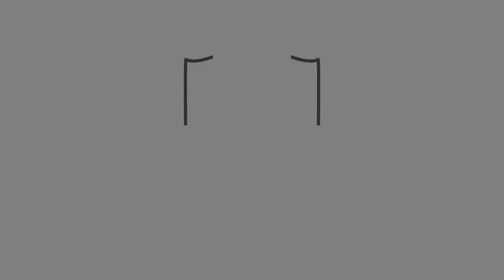Biblical Money Management - Episode 3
Mac Holloway's teaching session is based on the principles outlined in "How To Manage Your Money: An In-Depth Bible Study on Personal Finances. Mac covers various topics related to Biblical principles of personal finances, including budgeting, savings, etc. The session is informative and provides practical tips for managing money effectively. Overall, the principles shared in the book and by Mac Holloway can be valuable for anyone looking to improve their finances and learn what God says about money and stewardship.

Baltimore Bible Church exists for the glory of God and is committed to the Sufficiency of God’s Word in every ministry and the Exposition of God’s Word in every service.

We pursue our mission to Find and Feed God’s Sheep by the Exaltation of God’s Person, the Equipping God’s People, and the Evangelization of those who are Perishing.

God’s Word informs and directs the content and structure of our worship services. We seek to allow God’s Word to guide and govern our Praying, Singing, Reading, Preaching, and every other component of our worship services.

If you want to study God's Word seriously, seek to obey him faithfully, and enjoy the fellowship of a healthy Christian community, we invite you to join us, as we "Loose the Scripture and let them Speak."